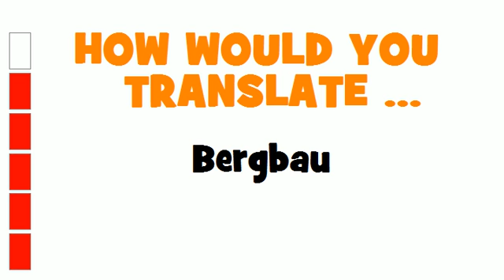GERMAN TRANSLATION QUIZ = Bergbau